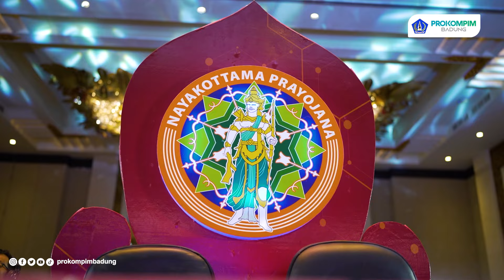Plt. Bupati Badung Simak Debat Publik Kedua Pilbup Badung 2024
Plt. Bupati Badung I Ketut Suiasa menghadiri acara Debat Publik Putaran Kedua serangkaian Pemilihan Bupati dan Wakil Bupati (Pilbup) Badung 2024 dengan mengupas tema “Menuju Pelayanan Publik Cerdas dan Inklusif di Kabupaten Badung”. Debat Publik putaran kedua yang dikemas berbeda dari putaran pertama yang digelar di Hotel The Trans Resort Bali pada Jumat (08/11/2024).

Kontektasi Pilbup Badung 2024 yang diikuti oleh dua Pasangan Calon (paslon). Adapun, paslon nomor urut 1 I Wayan Suyasa dan I Putu Alit Yandinata (Suyadinata). Kemudian paslon nomor urut 2 I Wayan Adi Arnawa-I Bagus Alit Sucipta (Adi Cipta) melaksanakan debat dengan format 6 segmen yang terdiri dari sub. tema infrastruktur, teknologi digital, kelompok rentan, serta pelayanan publik dan reformasi birokrasi.
Segmen pertama, kedua paslon pemaparan visi-misinya, segmen kedua dan ketiga sesi penajaman dari visi dan misi, selanjutnya segmen kempat dan kelima sesi tanya jawab, yang kali ini dibagi lebih spesifik dimana pada segmen keempat diisi tanya jawab antar calon bupati dan segmen kelima difokuskan kepada calon wakil bupati, segmen kelima closing statement.

Kehadiran Plt. Bupati Badung I Ketut Suiasa dalam acara ini juga menunjukkan dukungan Pemerintah Kabupaten Badung terhadap proses demokrasi yang sehat dan berkualitas di Badung. Beliau mengharapkan, melalui debat ini masyarakat Badung dapat mengenal lebih jauh visi dan misi dari para calon pemimpin daerahnya, sehingga dapat menentukan pilihan secara tepat untuk masa depan Kabupaten Badung yang lebih baik.